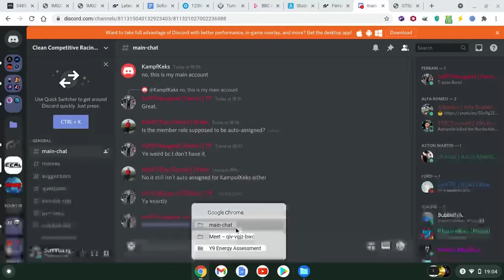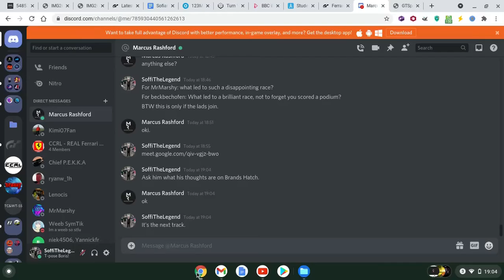CCRL Race 3: Pre-race Interview w/ Kimi07Fan!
Yo, what's up, guys? It's Soffi here and I've got another banger for you lot, yeah. Man's coming in hard with race 3 pre-race interview.